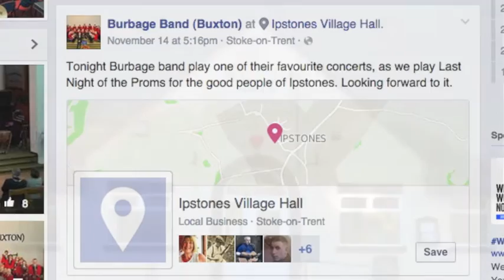The Ippy Waltz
Original Composition for Brass Band.